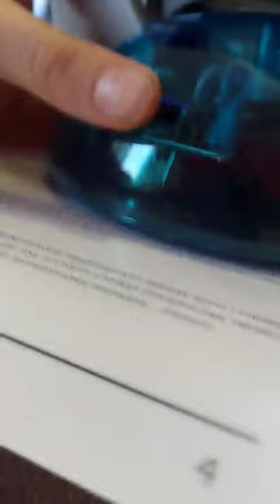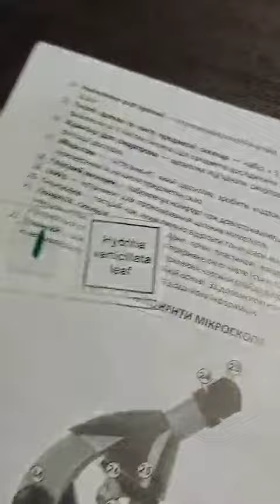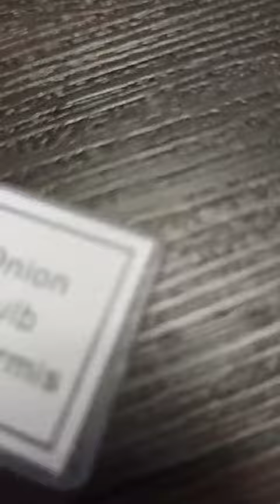Я дивлюсь в мікроскоп!!!(+)